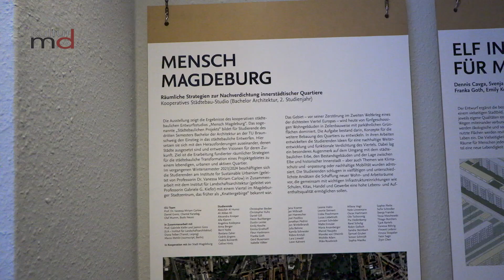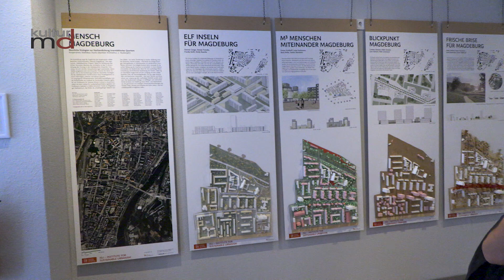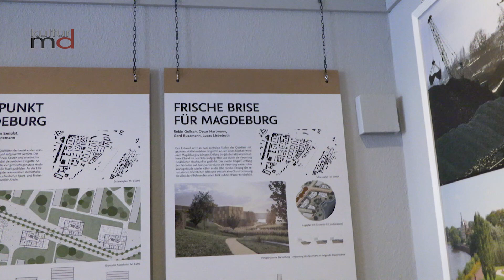08.06.24: Visionen für das Knattergebirge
Das sogenannte Knattergebirge. Die Jakobstraße als Hauptachse. Im Norden durch die Jerusalembrücke begrenzt, im Süden durch die Johanniskirche. Nach Osten schloss der alte Elbbahnhof das Viertel ein. Vor dem zweiten Weltkrieg das am dichtesten besiedelte Gebiet Europas. In der Nachkriegszeit wurde das Viertel großzügig bebaut. Fünfgeschossige Wohngebäude in Zeilenbauweise mit parkähnlichen Grünflächen
Die Stadt erwartet in den nächsten Jahren einen starken Bevölkerungszuwachs. Um diesen abzufedern, soll das Quartier städtebaulich verdichtet werden.
Studierende der TU Braunschweig  beschäftigten sich ein Semester lang mit diesem Thema. Herausgekommen sind 19 Visionen für eine nachhaltige Weiterentwicklung und funktionale Verdichtung des Viertels.
Diese sind noch bis Ende Juni im IBA-Shop zu sehen.
Schaffung von Wohn- und Arbeitsräumen, Schulen, Kitas, Handel und Gewebe sowie Kulturangeboten sind die Ideen. Steigern der  Lebens- und Aufenthaltsqualität als Ziel.

Das Projekt "Die elf Inseln für Magdeburg" schlägt elf verschiedene Nachbarschaften vor, etwa durch unterschiedlich gestaltete Innenhöfe.

Das Projekt "Blickpunkt Magdeburg" zielt darauf ab, die relativ öde Siedlung in ein lebendiges Großstadtviertel zu verwandeln, vergleichbar mit dem Domviertel.
Dazu sollen die Straßenführung geändert und gezielt Hochpunkte gesetzt werden.

Der Entwurf "M³ Menschen – Miteinander – Magdeburg"  konzentriert sich auf kleinteilige Auf- und Anbauten zum Bestand der Nachkriegszeit. So entstehen gestalterisch anspruchsvolle Umbauten.

"Frische Brise für Magdeburg" zeichnet sich durch eine bauliche Verdichtung entlang der Elbe und einen kreativen Umgang mit der Ufergestaltung aus. Also Häuser statt Parkplatz.